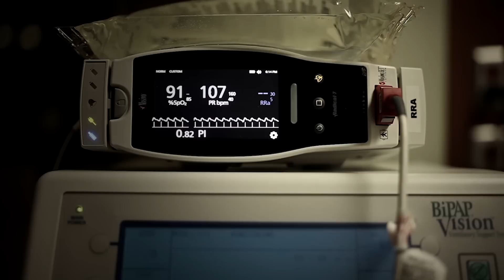Chad Tim Tim - Father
Chad Tim Tim shares about finding his Father.

(Scott Jones, Joe Gruber)
Skate Footage - Transworld Skateboarding
(Mark Stewart, Ricki Bedenbaugh, Cole Matthews, Chris Theissen)
The Frozen Ocean - Grey Town